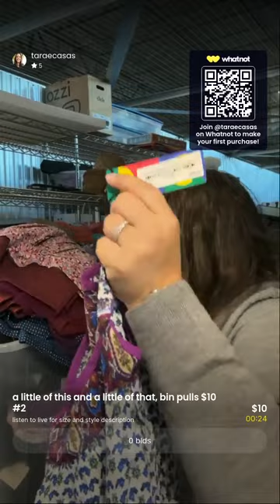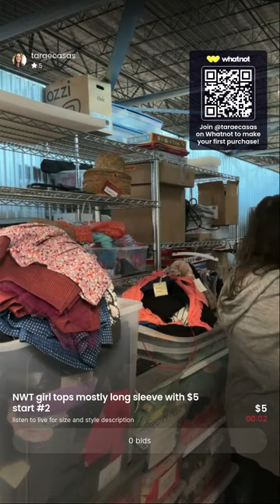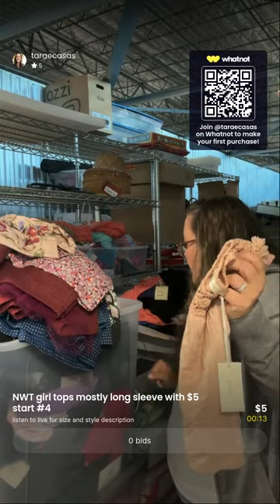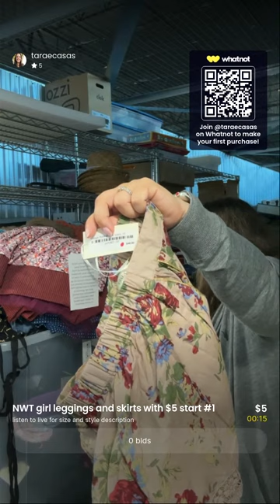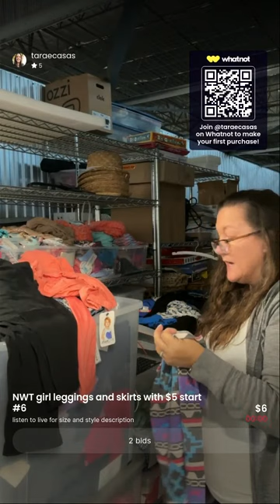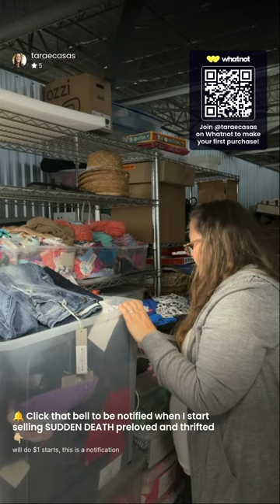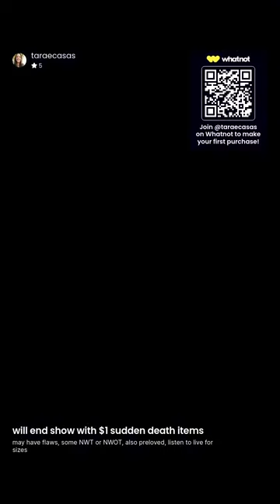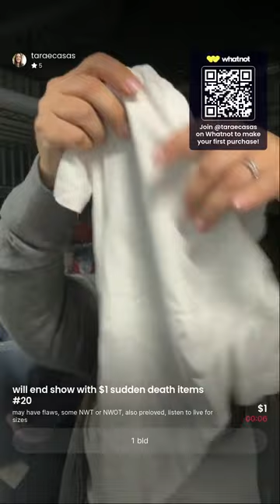ALL GIRLS - NWT girls merchandise from my beach boutique!